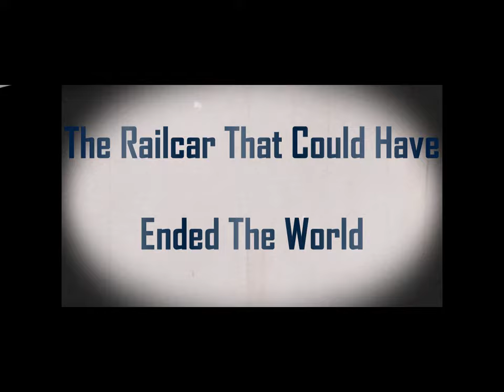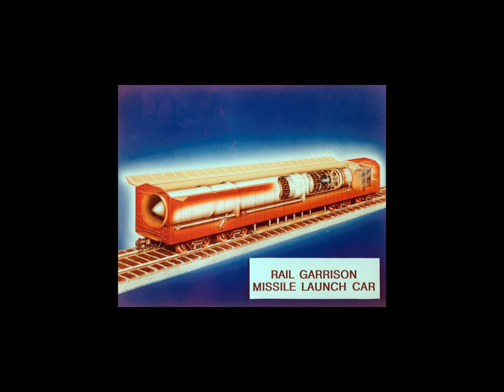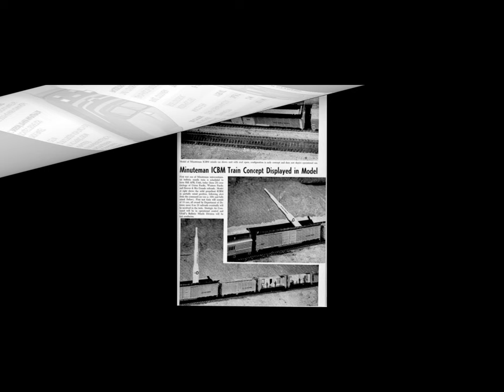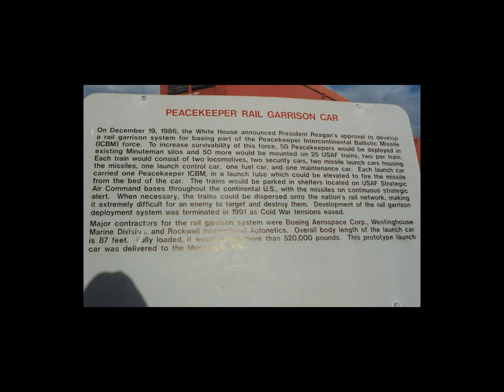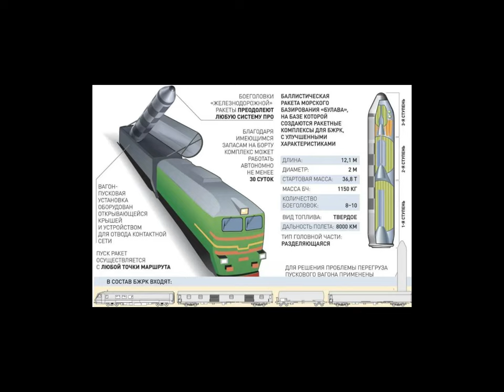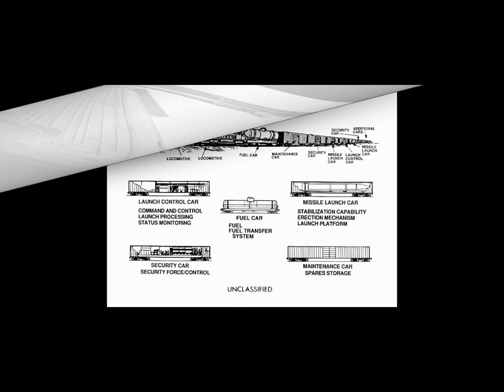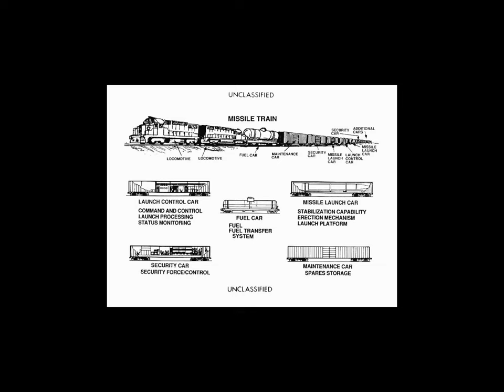The Railcar That Could Destroy The World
Contributing Authors: Wes O'Donnell, Medium.com
United States Air Force Museum

This video describes the Railcar ICBM missile system the United States deployed to counter the Soviet Unions version of the same.